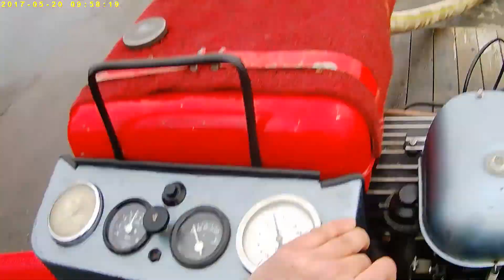Memoriál J. Klapala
Soutěž v požárním útoku v Lipovce 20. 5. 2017